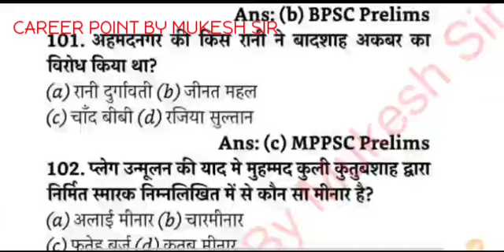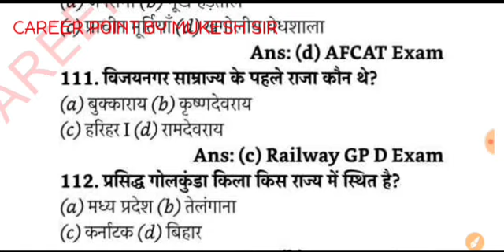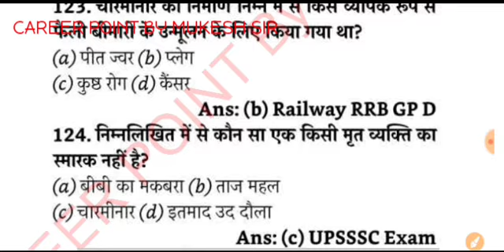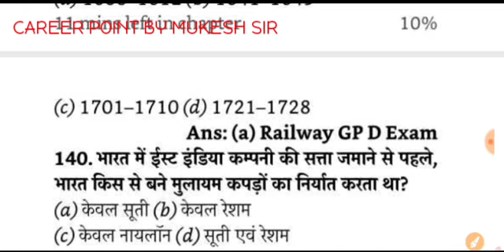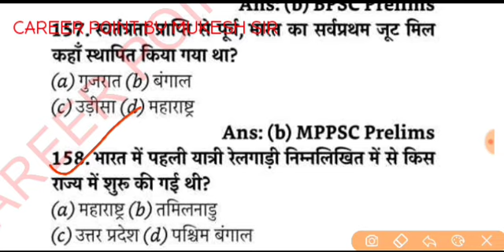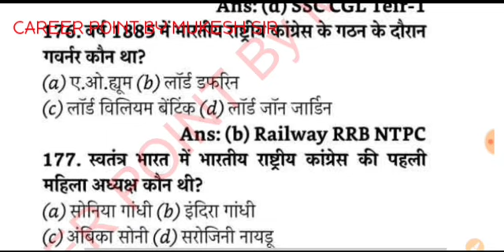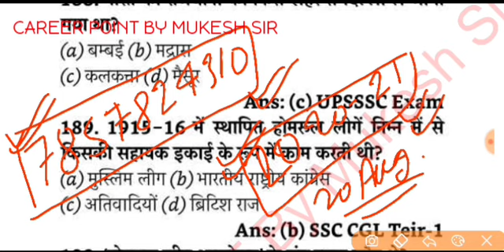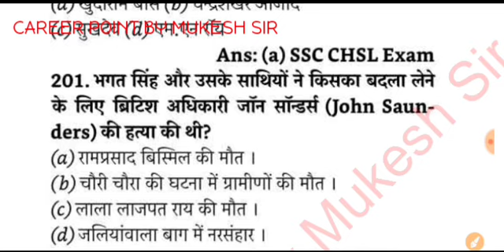Indian History : Top 100 Mcqs |Ancient, Medieval & Modern history | प्राचीन, मध्यकालीन & आधुनिक भारत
👉CAREER_POINT_by_mukesh_SIR
careerpointbymukeshsir